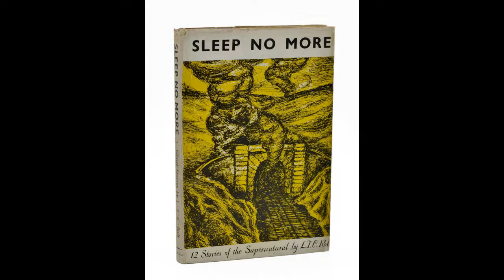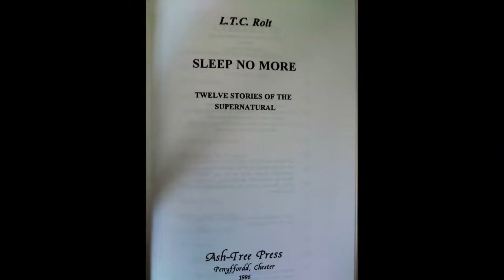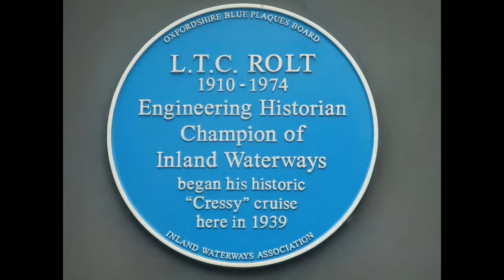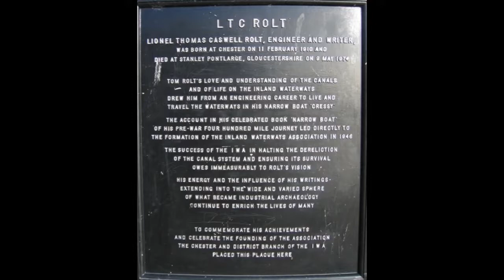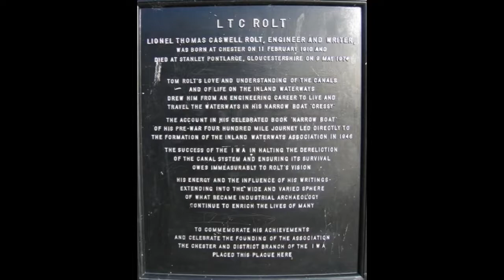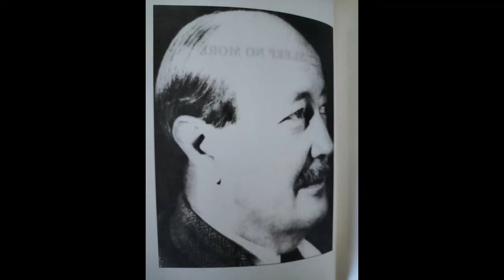'The House of Vengeance' by L.T.C. Rolt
A story not in the original collection SLEEP NO MORE, but written some years later and added to the 1996 Ash-Tree Press edition, along with 'The Shouting'.